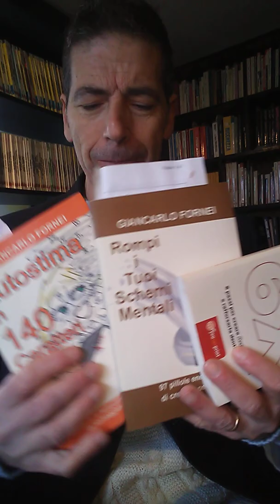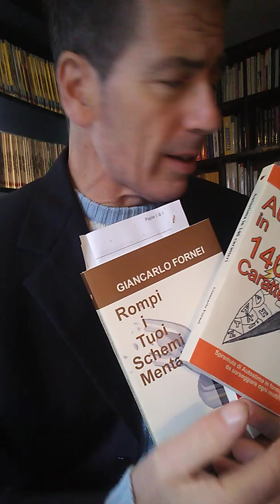Focalizzati solo sulle cose che vuoi!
In questo nuovo video, il coach motivazionale toscano Giancarlo Fornei con la partecipazione straordinaria (dissenziente) della Guest Star Asia (il suo Pastore Belga), cerca di spiegarti perché focalizzarsi sulle cose che vuoi è meglio del focalizzarsi sulle cose che NON VUOI!

PS: se questo video ti piace, fallo girare su Facebook. Mandalo a tutte le persone che conosci..

Giancarlo Fornei è conosciuto come il "Coach delle Donne" per la sua esperienza di lavoro con l'Universo Femminile. Visita il suo blog: